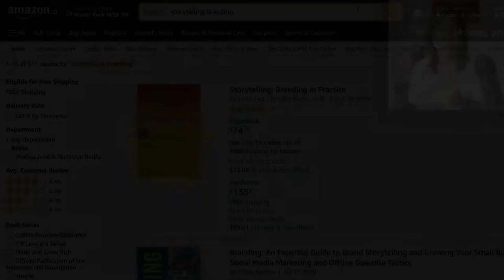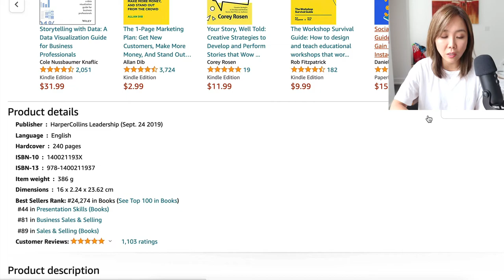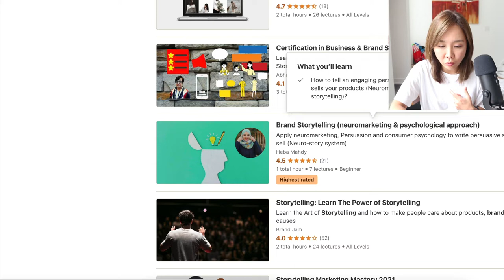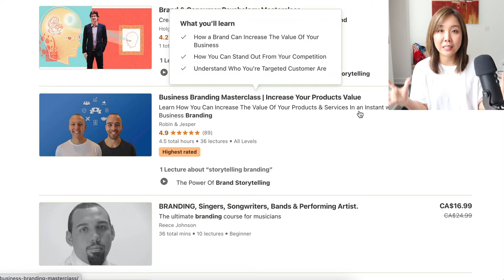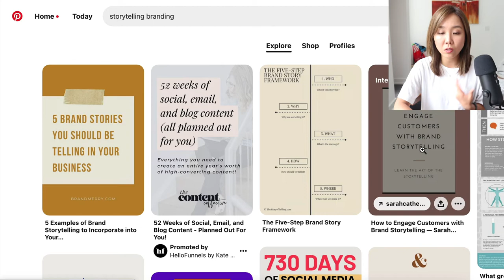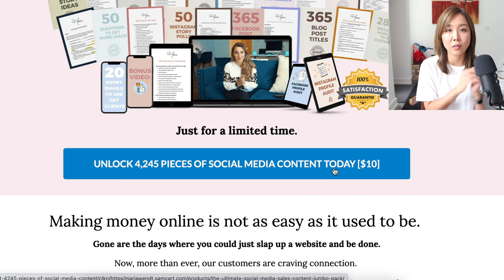강의 주제 탐색하는 가장 쉬운 방법